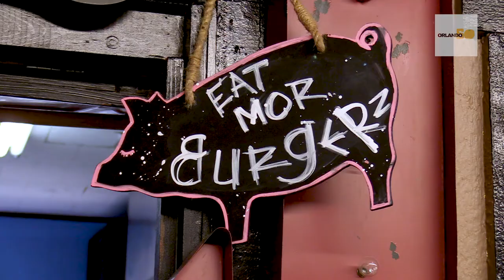The Burger Queen of Mount Dora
Mandy Cushman is the owner of Grub Hub Cafe inside Renninger's Antique Center in Mount Dora. Cushman is known as The Burger Queen.